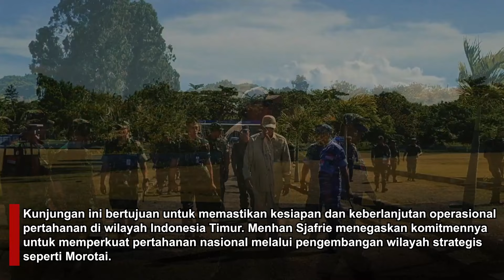Menhan Sjafrie Sjamsoeddin melanjutkan kunjungannya ke Morotai, Maluku Utara.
Setelah mengunjungi Timika, Menhan Sjafrie Sjamsoeddin @sjafrie.sjamsoeddin melanjutkan kunjungannya ke Morotai, Maluku Utara, pada Jumat (22/11), untuk memberikan briefing dan membahas penguatan pertahanan di kawasan tersebut.

Menhan Sjafrie meninjau kesiapan pertahanan di wilayah Indonesia Timur, dengan menerima paparan TNI, mendengarkan sambutan Pangdam XV/Pattimura, dan meninjau Bandara @lanud_leowattimena, serta menegaskan komitmen memperkuat pertahanan nasional melalui pengembangan wilayah strategis seperti Morotai.

After visiting Timika, Defense Minister Sjafrie Sjamsoeddin continued his visit to Morotai, North Maluku, on Friday (Nov 22), to deliver a briefing and discuss about defense strengthening in the region.

Minister Sjafrie assessed defense readiness in Eastern Indonesia by receiving presentations from the Indonesian Armed Forces, listening to the Kodam XV/Pattimura Commander's remarks, and inspecting Leo Wattimena Air Base, while reaffirming his commitment to strengthening national defense through strategic area development like Morotai.